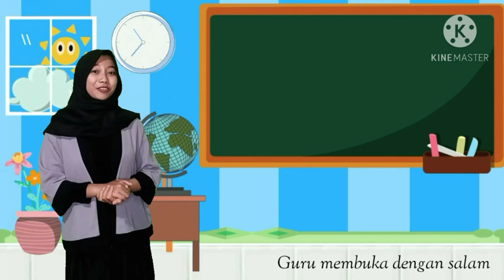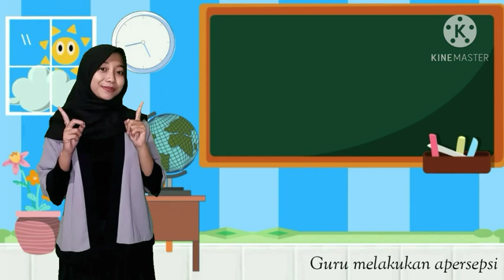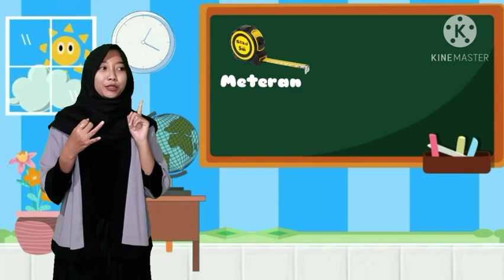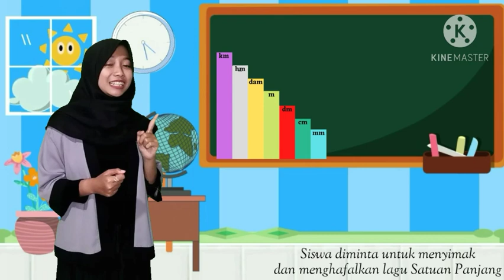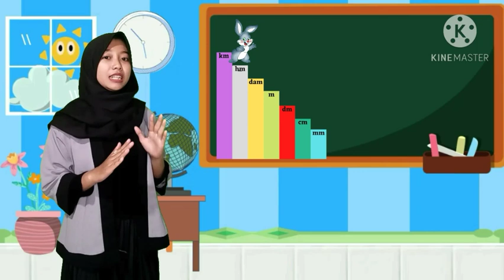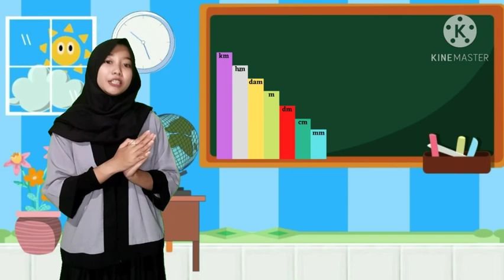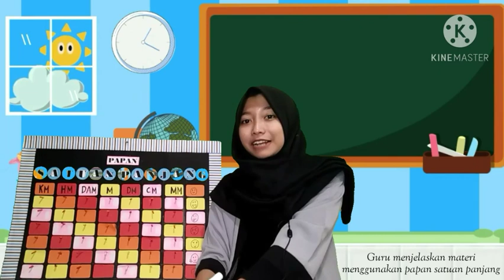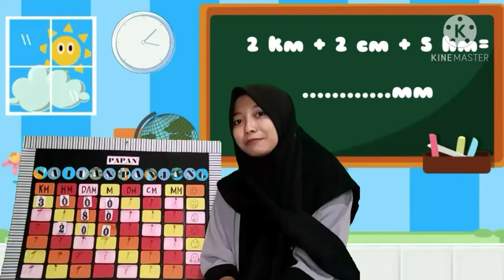Video Pembelajaran Matematika Satuan Panjang Kelas 4 SD || Rifka Dewiani IAIN Surakarta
Perkenalkan saya Rifka Dewiani
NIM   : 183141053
Prodi :  PGMI 5 B

Fakultas Ilmu Tarbiyah Institut Agama Islam Negeri Surakarta

Video ini dibuat untuk memenuhi tugas UAS Media Pembelajaran, dengan dosen pengampu Ibu Suprapti, M.Pd.
Video ini menggunakan media pembelajaran berupa "Papan Satuan Panjang", dengan adanya media ini diharapkan siswa-siswi SD akan lebih mudah memahami dan menyelesaikan persoalan mengenai satuan panjang.
Tonton videonya sampai selesai ya! Terimakasih